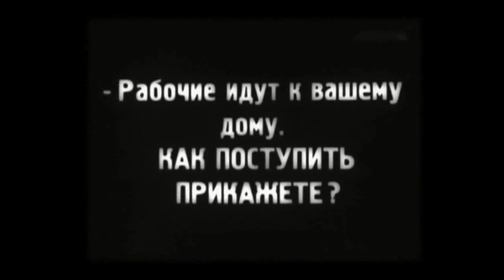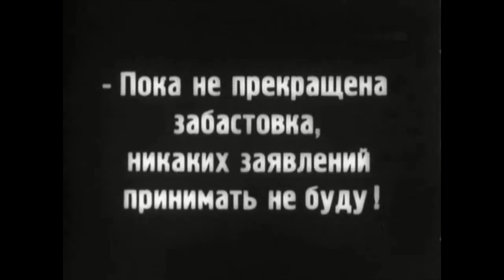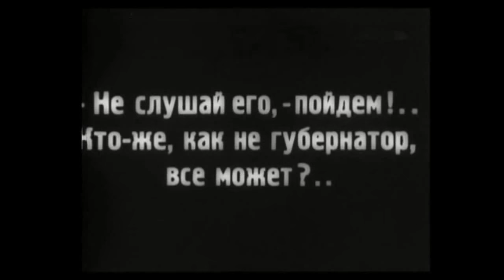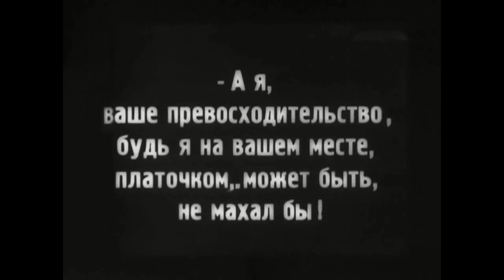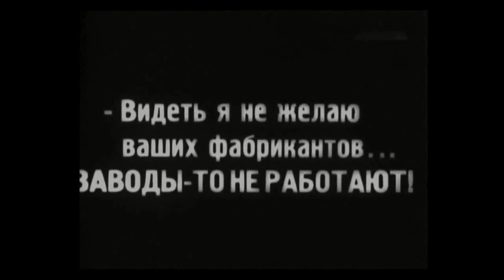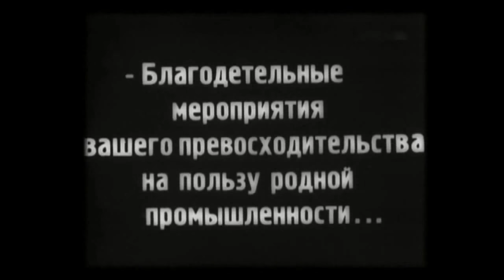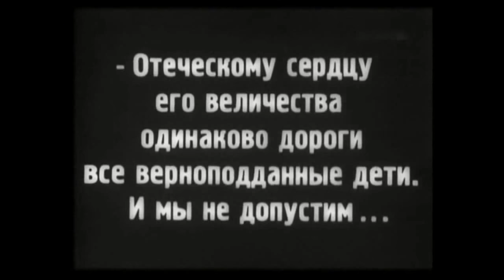Белый орёл 1928 / The White Eagle (The Lash of the Czar)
Белый орёл / The White Eagle (The Lash of the Czar)
Режиссер -  Яков Протазанов
Ассистент режиссера -  Яков Уринов
Премьера -  9 октября 1928
Жанр -  Драма, исторический
Автор сценария -  Олег Леонидов, Яков Протазанов, Яков Уринов
Оператор -  Пётр Ермолов
Художник-постановщик -  Исаак Рабинович
В  главных ролях -  Василий Качалов, Анна Стэн, Всеволод Мейерхольд, Андрей Петровский, Иван Чувелев, Елена Волконская, Пётр Репнин, Михаил Жаров, Юрий Васильчиков, Александр Громов, Александр Чистяков
Производство -  Межрабпом-Фильм

Белый орёл (1928) - драматический фильм Якова Протазанова, снятый в 1928 году по повести Леонида Андреева «Губернатор». Замечательные актерские работы крупнейших театральных актеров Василия Качалова (единственная в карьере роль в кино) и Всеволода Мейерхольда.

1905 год. В одном из промышленных городов России бастуют рабочие. В окна губернаторского дома летят камни. Губернатор даёт приказ стрелять в забастовщиков и силой подавляет восстание, при этом в перестрелке погибают дети. В награду его представляют к ордену «Белого Орла», но губернатора не оставляют муки совести...

Рецензия:
Именно его, губернатора, «наилучшего представителя царской власти», ставит режиссер в центр и отдает эту роль актеру исключительного обаяния, глубочайшей интеллигентности, мхатовцу Василию Ивановичу Качалову. Наконец он дает свое название фильму, вводя в него ненавистный эпохе цвет - белый. По названию ордена «Белого орла», высокой царской награды. Смелость поступка следует перемножить с именем и судьбой постановщика. Яков Александрович Протазанов - один из крупнейших режиссеров дореволюционного кино, в недалеком прошлом сам эмигрант.
Он задумал фильм об обреченности старого мира, который собирался показать, не впадая в вульгарно-социологический, карикатурный тон. На этом пути он вступил в борьбу с Главреперткомом, сразу запретивший как первый, так и второй варианты сценария. Тогда вместе с Олегом Леонидовым и Яковом Уриновым Протазанов пишет следующий. И добивается разрешения на постановку.

Лучшее и собственно протазановское в фильме - выбор актеров и творческое общение с ними в процессе съемок. Роль губернатора - дебют Качалова и его единственная роль в кино. Губернатор Нижнего Новгорода, ставший убийцей женщин и детей, которые пришли к нему в депутации рабочих. Психологически сложный и убедительный образ, созданный с театральной глубиной, но без театральности. А рядом Всеволод Мейерхольд в роли сенатора, награждающего губернатора «за подвиг» орденом «Белого орла». Он создает не характер, а маску жестокого, циничного царедворца. Эстетика МХТ и «Театрального октября» не мешает одна другой в высшей пробы профессиональных руках актерского режиссера Протазанова. Для популярнейшей кинозвезды тех лет Анны Стэн специально была написана роль гувернантки. А вокруг массовка доживающих свой век людей «проклятого прошлого». Среди них даже настоящий губернатор, кажется, из Тамбова, немедленно взявший на себя роль консультанта. Сегодня это пестрый человеческий мир таких разных актеров и неактеров - бесценный документ времени и искусства.

The White Eagle (The Lash of the Czar) (1928)
Director - Yakov Protazanov
Writer - Oleg Leonidov, Yakov Protazanov, Yakov Urinov
Cinematography - Pyotr Yermolov
Art Director - Isaak Rabinovich
Cast - Vasily Kachalov, Anna Sten, Vsevolod Meyerhold, Andrey Petrovsky, Ivan Chuvelyov, Yelena Volkonskaya, Mikhail Zharov, Yuriy Vasilchikov, Aleksandr Gromov, Aleksandr Chistyakov
Production Co - Mezhrabpomfilm

The White Eagle (The Lash of the Czar) (1928) - drama film directed by Yakov Protazanov, filmed in 1928 on the novel by Leonid Andreev «The Governor». The film starred such well-known actors of the time, Vasily Kachalov (in his only movie parts in his career), Anna Sten and Vsevolod Meyerhold.
«Not to spare bullets!» was the highest command to a governor in case of a workers' revolt. Desperate time - desperate measures. No participant can find rest after the event.